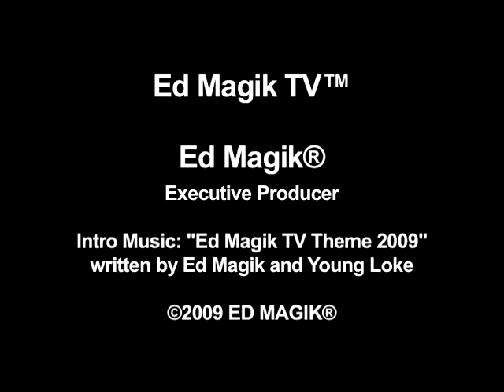Nate Walka at 22nd Annual ASCAP Rhythm & Soul Awards